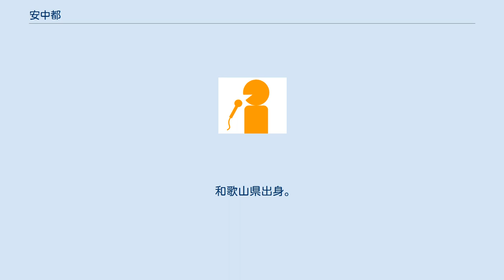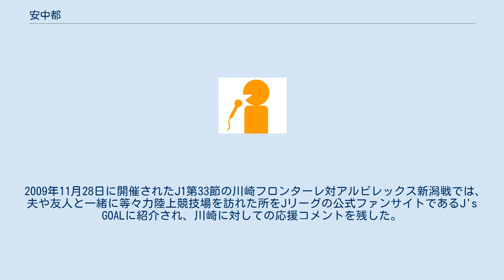安中都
安中 都（あんなか みやこ）は、日本のテレビリポーター、アナウンサーである。
東洋大学短期大学部に進学し、同時に学校法人東放学園の放送アナウンス科で学ぶ。
 2002年に東放学園を修了し、シー・フォルダに所属するテレビレポーターとして、テレビ埼玉の情報番組「情報ひるびん」「情報ごごびん」のレポーターとなった。
また、テレビ神奈川(tvk)の「レースレポート」で公営競輪のレポーターを1年間担当した。
 2003年からはtvkの「ファイト!川崎フロンターレ Monthly」のレポーターとなった。
同番組は2005年4月に毎週放送へと変更されて「ファイト!川崎フロンターレ」と改題したが、安中はそのままレポーターを務めた。
安中は同年12月の収録（最終放送は2006年1月）を最後に4シーズンに及ぶ「ファイト！～」のレポーターを降板し、2006年にはシーフォルダとの契約も終了した。
 2007年4月からはtvkの「めざせ!競輪キング」に2代目司会として出演し、同番組が終了した2009年3月まで2年間続けた。
また、2009年3月8日に開催された日本選手権競輪の決勝戦では、全国31局のラジオ局で中継された実況放送のレポーターを務めた。
 「情報ひるびん」と「情報ごごびん」では毎週木曜・金曜担当のレポーターとなり、埼玉県内を中心とする各地からのレポートを担当した。
 「ファイト！～」ではサッカー・Jリーグ2部(J2)の川崎フロンターレを継続的に取材した。
同チームは2005年には1部(J1)に復帰し、番組名の変更や放送頻度の増加（月1回から週1回へ）が行われた。
同時に、同チームOBの浦上壮史がメインキャスターとなり、安中は事実上のアシスタントとして浦上とコンビを組んだ。
 「めざせ！競輪キング」では、スタジオでの司会役の他、全国各地の競輪場でのレポーターや場内イベントの司会などを務めた。
 2009年11月28日に開催されたJ1第33節の川崎フロンターレ対アルビレックス新潟戦では、夫や友人と一緒に等々力陸上競技場を訪れた所をJリーグの公式ファンサイトであるJ's GOALに紹介され、川崎に対しての応援コメントを残した。